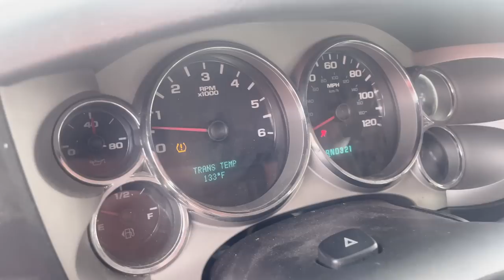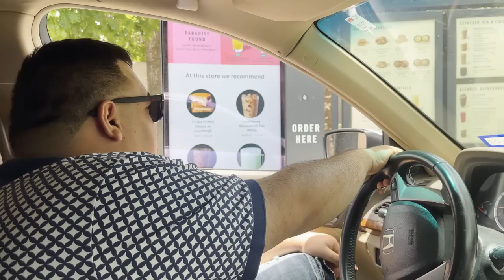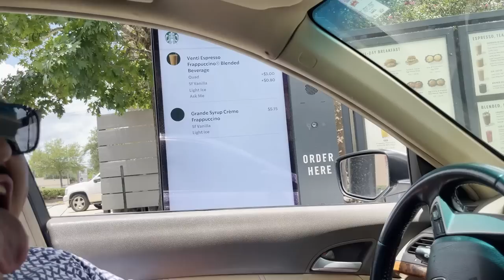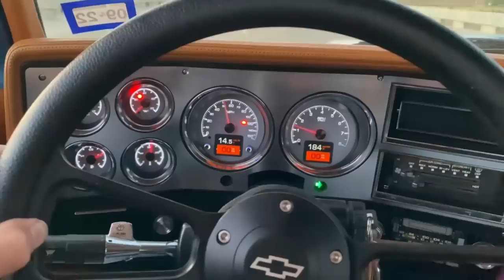VALLUCO THROWDOWN 2022!!!